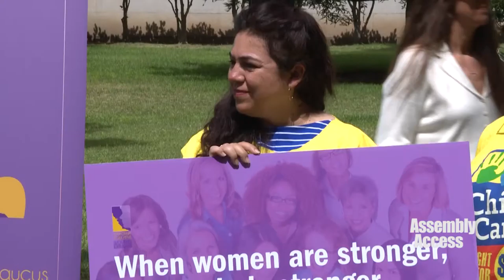Speaker Rendon Joins Women’s Caucus to Recognize Budget Victories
(Sacramento) – On the eve of the state budget vote, Assembly Speaker Anthony Rendon (D-Paramount) joined with leaders of the California Legislative Women’s Caucus to discuss two of the Women’s Caucus’ priorities – increased funding for child care and repeal of the Maximum Family Grant – and what their inclusion in the budget will mean for families in California. “I’m enormously proud to be here for my first budget as Speaker which includes an increase in funding for these vital programs,” said Speaker Rendon. Here’s more in this Assembly Access video.